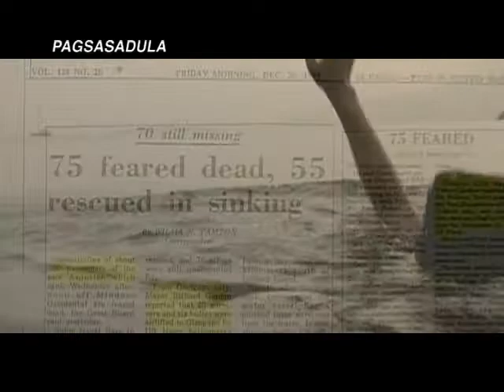rescue of lilibeth acar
BAGONG BUHAY: Filipino stories of HOPE and INSPIRATION amidst Disaster and Tragedy.